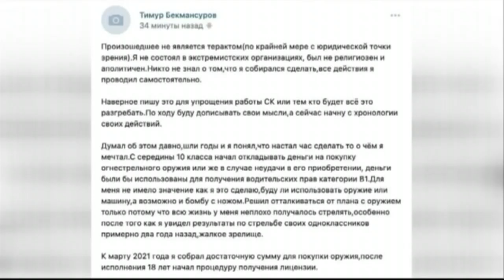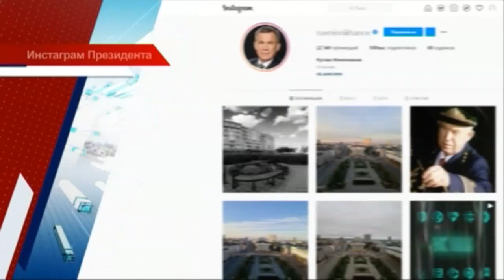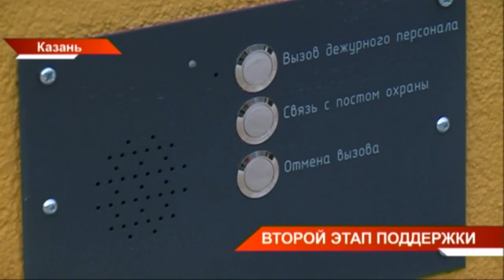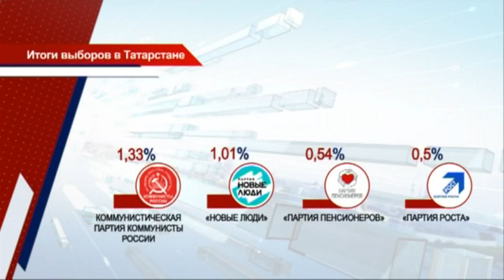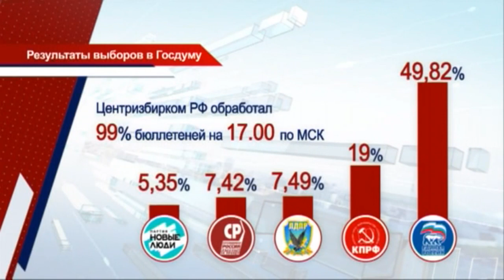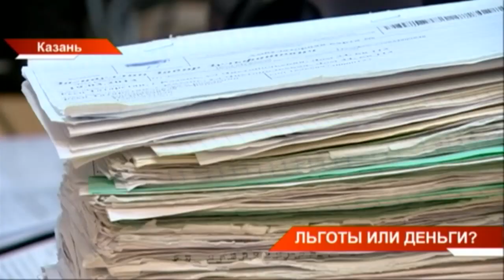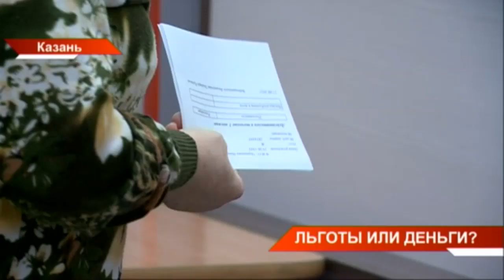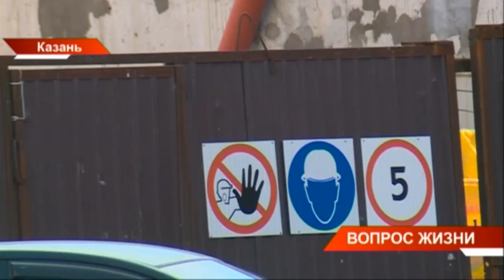Новости Татарстана 20/09/21 понедельник 21:30 День 540 😷 ТНВ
→ Вторник объявлен днем траура по погибшим при стрельбе в пермском университете. Сегодня утром здесь произошла трагедия. Один из студентов открыл стрельбу.
→ Пострадавшим во время стрельбы в казанской гимназии окажут психологическую поддержку. Для этого в Казани будет создан специальный Центр. Как отмечают специалисты, психологам стали больше доверять и обращаться. Этой помощью охватят не только пострадавших и коллектив гимназии, но и всех, кто принял эту боль как свою.
→ В Татарстане завершили подсчёт всех бюллетеней выборов депутатов в Госдуму. Предварительные результаты голосования сегодня озвучил  председатель ЦИК Татарстана. Окончательные представит ЦИК России. Как заявил Андрей Кондратьев, нарушений, влияющих на результаты голосования  не зафиксировано. В республике по итогам голосования пяти процентный барьер преодолели две партии, подавляющее большинство голосов  набрала “Единая Россия”. Представители этой партии одержали победу и во всех шести одномандатных округах Татарстана. Кто получил думский мандат?
→ Результаты выборов сегодня подводят в штабах партий. Здесь пережили бессонную ночь в ожидании итогов. Большинство из участников кампании положительно оценили избирательную активность.
→ Две недели осталось у льготников, чтобы выбрать - деньги или бесплатный пакет соцуслуг. Определиться они должны до первого октября. При отказе от льгот они получат чуть более тысячи двухсот рублей.
→ Двое погибших на производстве за 2 дня в Казани. Двоих рабочих придавило бетонной плитой, еще один мужчина погиб при обрушении секции стены. Во всех случаях возбуждены уголовные дела о нарушении требований безопасности при производстве строительных работ. Всего же с начала года произошло 40 несчастных случаев, 6 - со смертельным исходом. Это стало главной темой в казанской мэрии. Чем чаще пренебрегают руководители производств и строек и что им за это грозит?
→ В Казани прошёл вечер памяти народной артистки Татарстана Хамдуны Тимергалиевой. Она ушла из жизни год назад. Но её песни живут в народной памяти. Одна из последних впервые прозвучала на концерте памяти.
→ Выставки, которые будут работать круглые сутки, и крыша для прогулок. В Альметьевске компания  «Татнефть» построит уникальную картинную галерею. Где будут и кружки, и рестораны,  и библиотека,  и мастерские. Об этом стало известно на общественном совете по развитию Юго-востока. Этот объект должен стать точкой протяжения жителей и культурным центром.
→ В Буинске большим концертом  завершился гастрольный тур победителей и лауреатов двух фестивальных движений Татарстана «Созвездие-Йолдызлык» и «Наше время - Безнең заман». Творческое мероприятие приурочено к Году родных языков и народного единства. За две недели Юные звезды эстрады и талантливая работающая молодежь Татарстана побывали в 29 городах и селах республики.

Координаты:
☎ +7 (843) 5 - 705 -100